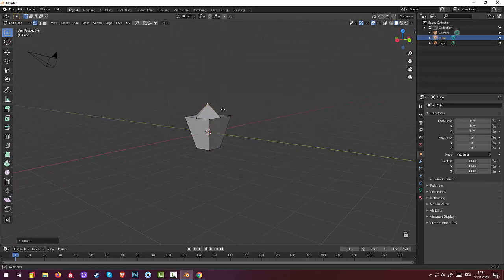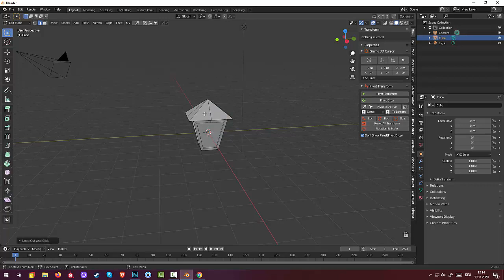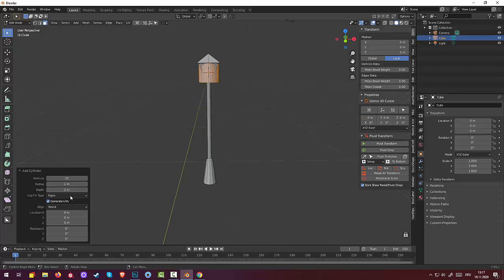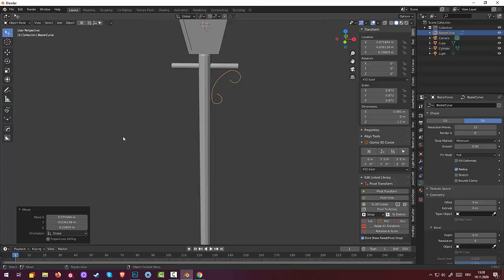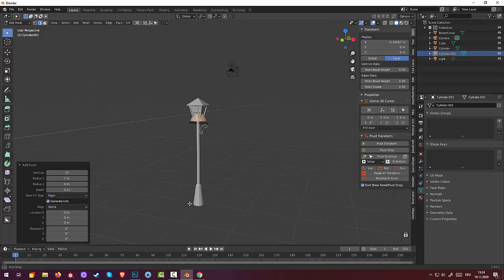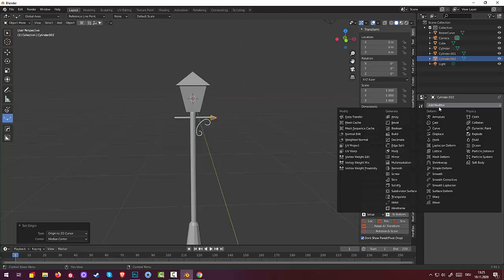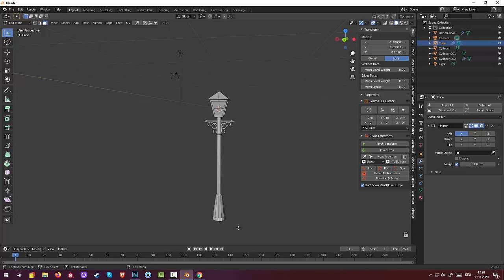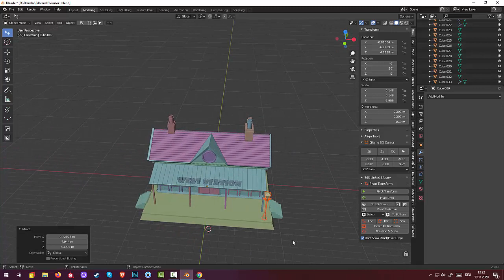07.Blender Low Poly. Wild West. Station(Part7)